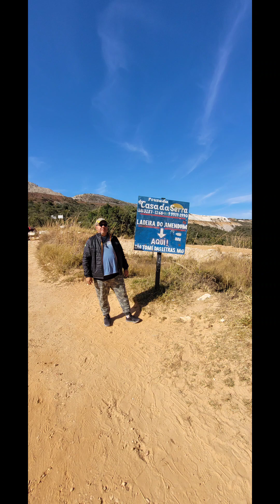Nós em São Thomé das Letras de buggy. De Santa Catarina